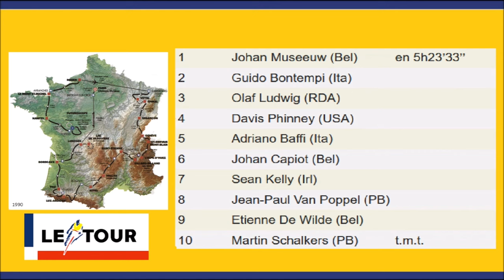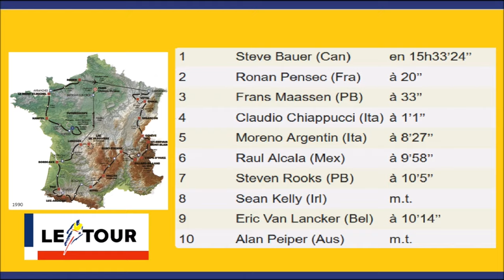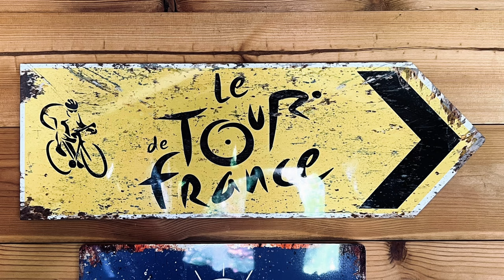My Favourite Tour de France Moments & Predictions For 2024!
As the Tour de France approaches I take a look at my personal favourite TdF moments and state who I want to win this year's edition.